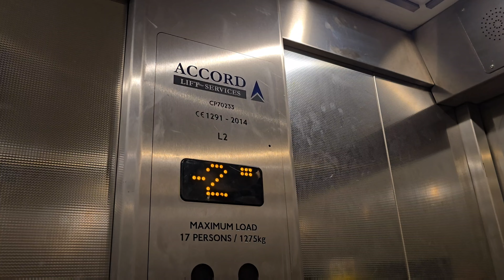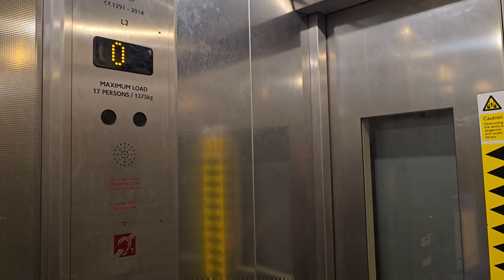Accord traction lift @ London Waterloo Underground